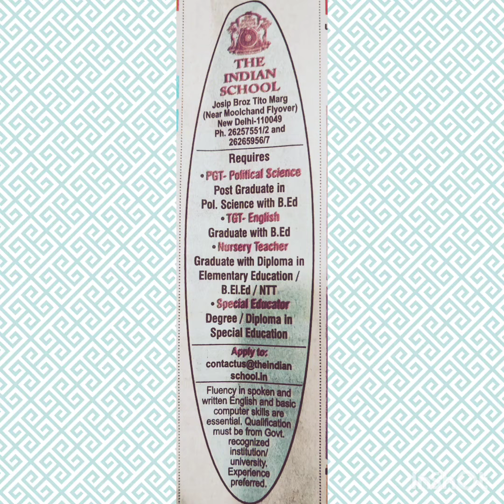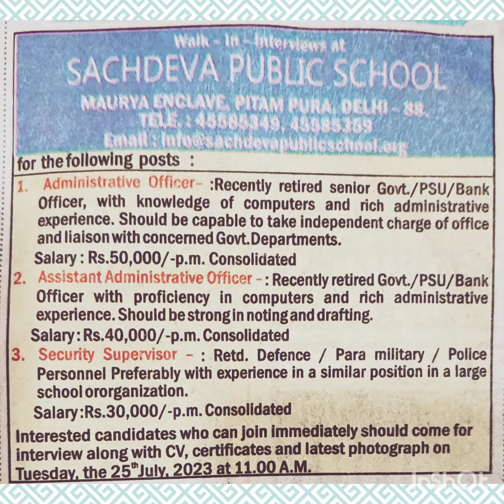school jobs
find your dream job hear...